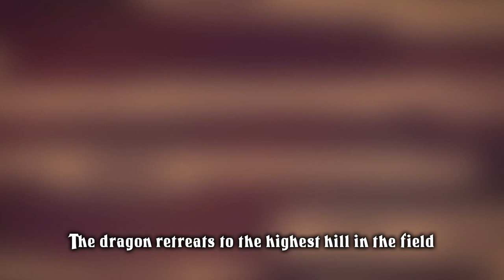Grud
Animation made with Crickhowell High School, Powys, Wales.
Written by Jacob Tutt (Year 9)
Narrated by George O'Farrell (Year 7)
Animation by Dave Anderson
Made with support from Arts Council of Wales.